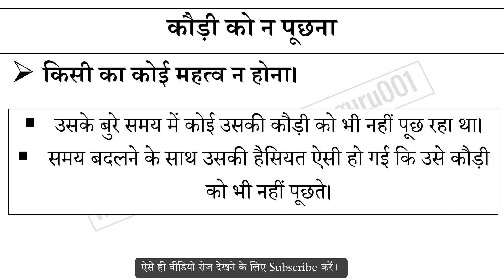कौड़ी को न पूछना मुहावरे का अर्थ और वाक्य प्रयोग Kodi Ko Na Puchana Muhavare Ka Matlab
कौड़ी को न पूछना मुहावरे का अर्थ,
कौड़ी को न पूछना मुहावरे का वाक्य प्रयोग,
कौड़ी को न पूछना ka hindi me matlab,
कौड़ी को न पूछना ke bare me janiya,
Hindi muhavare